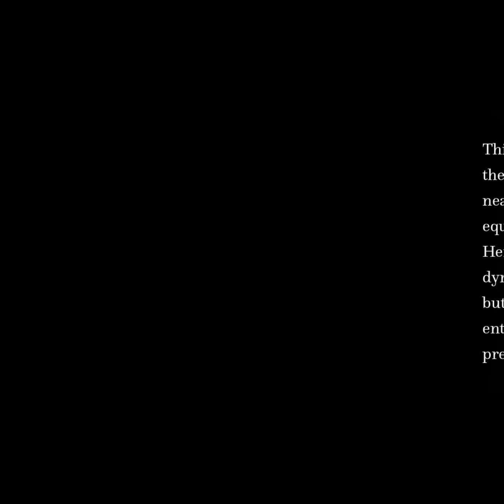Local Contexts | RTCL.TV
### Article Details ###

Title: Local Contexts
Authors: Philippe Schlenker
Publisher: Linguistic Society of America
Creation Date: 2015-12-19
DOI: 10.3765/sp.2.3

### Keywords ###
presupposition,localcontext,dynamicsemantics,transparencytheory

### Video Timestamps ###
0:00:00 - Summary
0:00:51 - Title